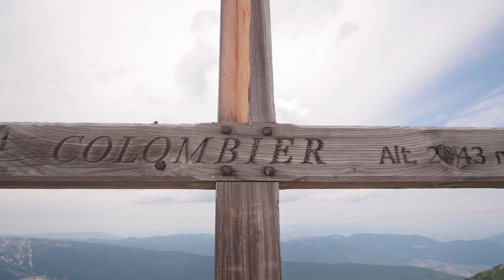Man VS Mountain - E01 - Mont Colombier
Deux aventuriers se lancent dans l'ascension du terrible mont Colombier, s'élevant à plus de 50m au dessus du niveau de la mer. Tous deux ne savent pas à quel point cette expédition va les mettre à rude épreuve... Défiant les lois de la sélection naturelle, ils vont s'efforcer de survivre en faisant n'importe quoi, pour voir si ça marche.

Cadreurs :
Kim
Kroolus

Logo Navet&Cie:
Herzo

Montage et effets spéciaux :
Kroolus

Infographies :
Anindyanfitri / Freepik
Kim
Kroolus

Lieux (Massif des Bauges) :
Mont Colombier (2043m)
Aillon-le-vieux
La Bottière

Matériel :
Panasonic GH4
Samsung NX1
Parrot Anafi
Olympus 9-18mm
Lumix 25mm f1.7
Samsung 16-55mm
Gopro Hero +